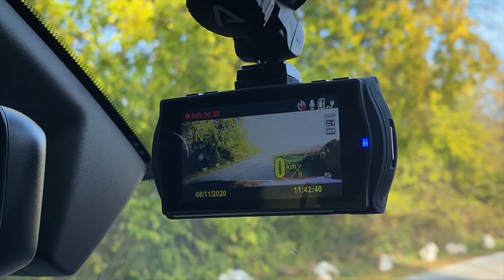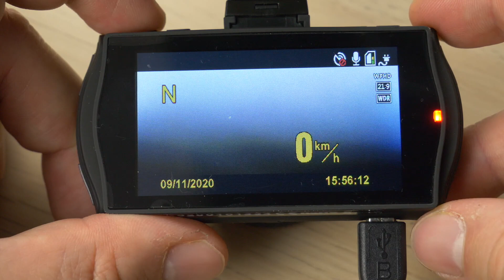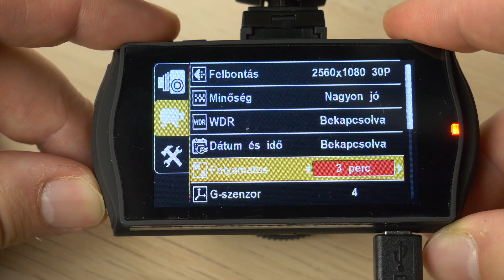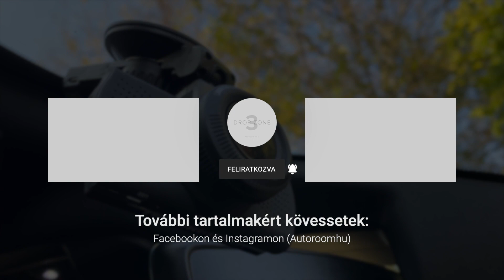LAMAX C9 menetrögzítő kamera teszt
A mostani videóban nem egy autót, hanem egy fedélzeti kamerát, a LAMAX C9-et tesztelem. A magyar nyelvű menüvel rendelkező, 2K felbontású videók rögzítésére alkalmas készülék GPS modullal is rendelkezik, így a sebességet is el tudja menteni. Bőséges menüpontkínálat, kellemes képminőség, a kategórián belül korrekt árazás jellemzi. Persze azért akadnak konkurensek is bőven.